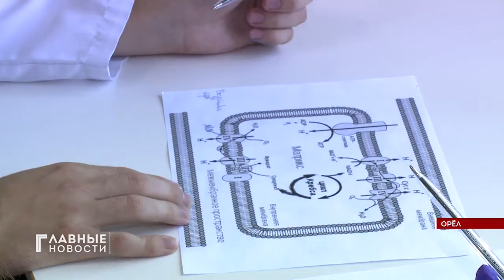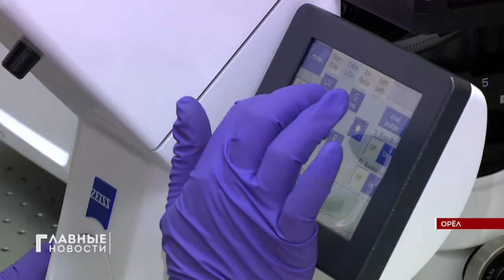Орловские учёные борются за нервные клетки